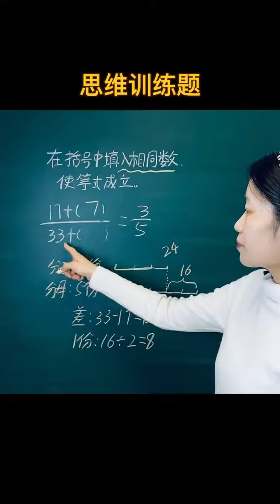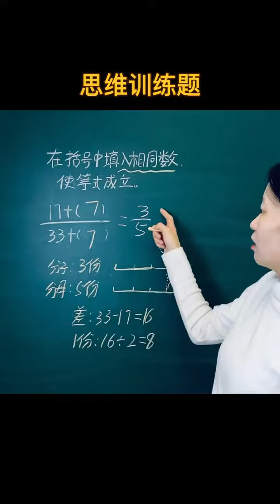数学思维训练